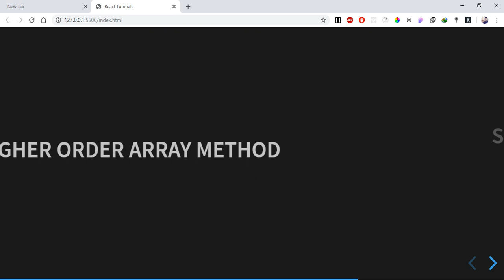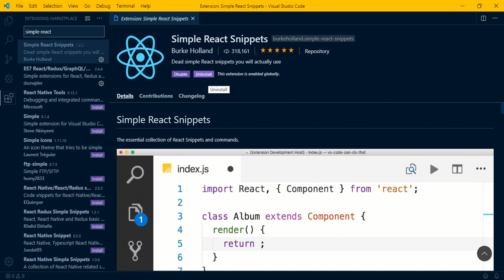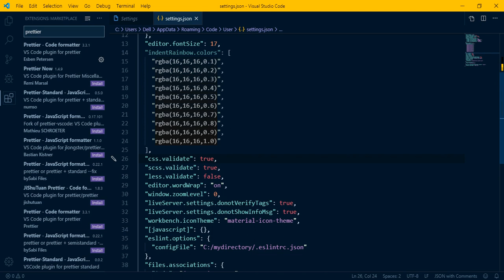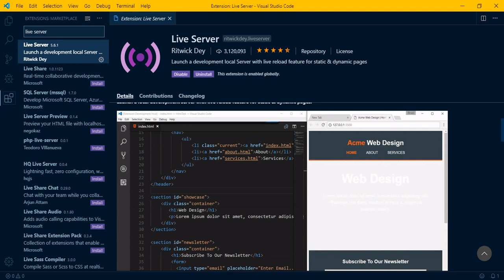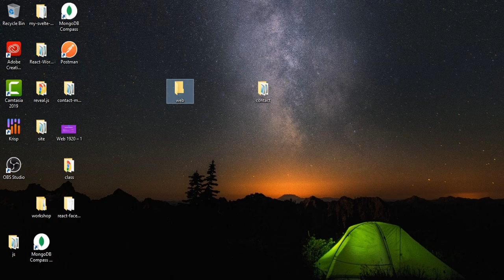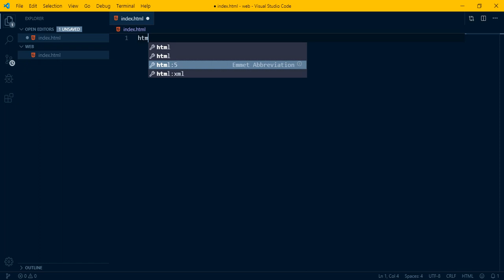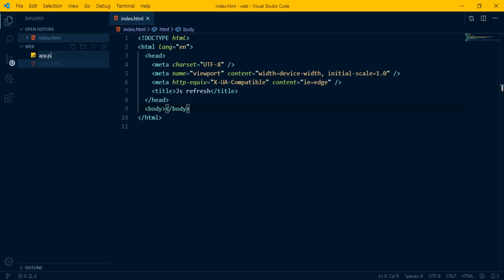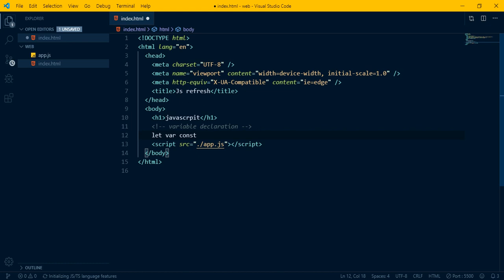React Tutorials #2 -Visual Studio code and ES6 Refresh